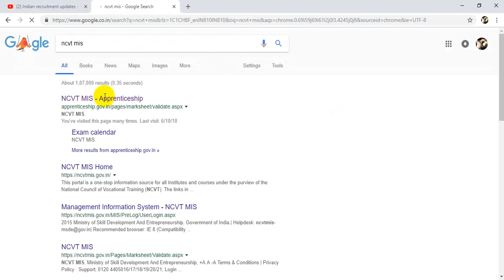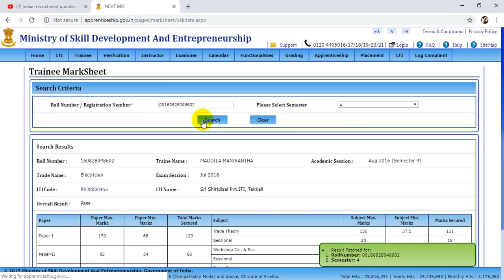iti results 2018 ||when to come iti results